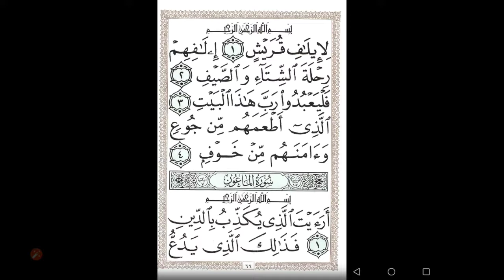رسائل تعبير (٠١٠٧) قراءة سورة الماعون في المنام (روابط تفسير الأحلام - حسين جمعة)